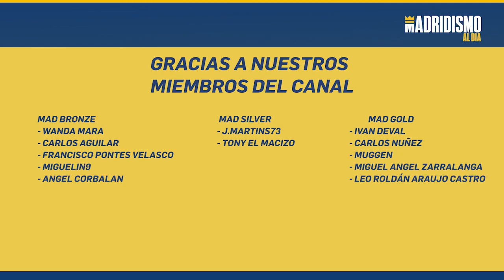🚨⚽ÚLTIMA HORA respecto a KARIM BENZEMA. ¿JUGARÁ EL CLÁSICO?.🔥🔥🔥🔥🔥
Muy atentos en el Real Madrid a la última hora sobre Karim Benzema de cara al Clásico. Hoy Benzema no ha entrenado y en este canal os contamos si finalmente estará o no ante el FC Barcelona.

Un partido muy importante pero donde se tienen en cuenta más factores para tomar una decisión con Benzema por parte del Real Madrid